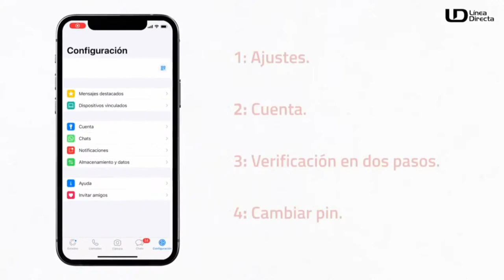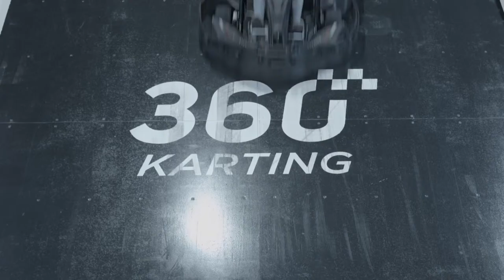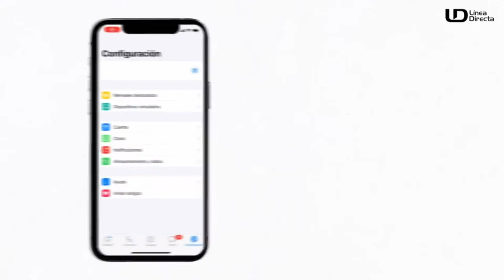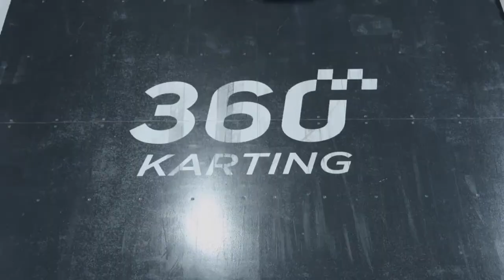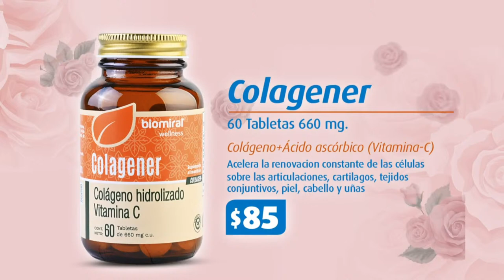Cae a un hoyo cuando estaba sentado en el sillón de su casa en Culiacán ¡Era un narcotúnel!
NOTICIAS EN VIVO | ¡Increíble! Cae a un hoyo cuando estaba sentado en el sillón de su casa en Culiacán ¡Era un narcotúnel! 📲 Línea Directa con Víctor Torres, 2da. emisión.

10/05/2022